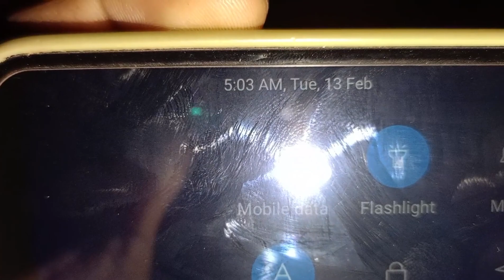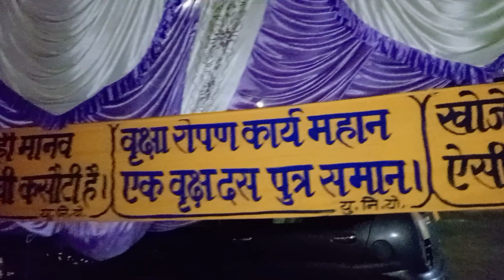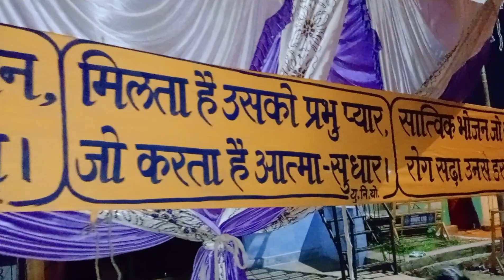बहुत परेशानी सुबह-सुबह उठाने में 😩|| शाखा लगाना कोई Bachche का खेल Nhi || Shakha Gajraj Camp